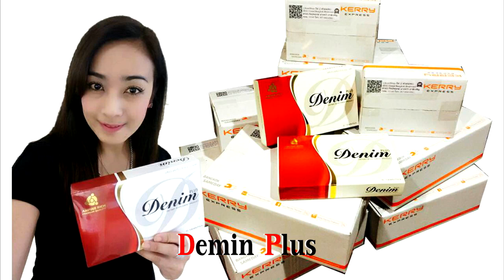ดาวดีเลขเด่นวันที่ 16 มิถุนายน 2560 โดยอ.สุวิทย์ วาจาสิทธิ์ และ อ.ต่าย หมอดูตาทิพย์